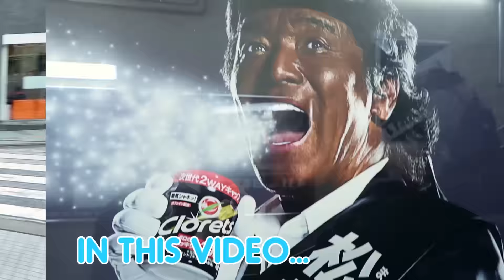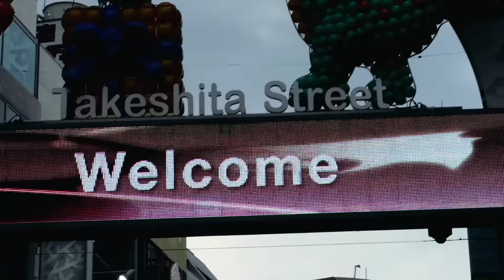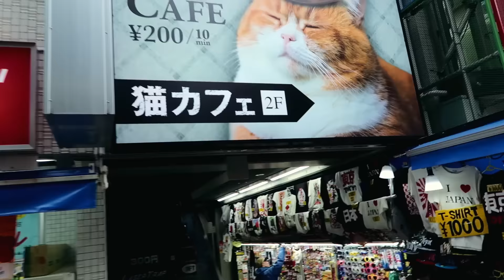REUNION ( ﾟ▽ﾟ)/ | Shibuya/Harajuku Vlog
Come with me to Shibuya and Harajuku, and meet a familiar face while doing it! :D

This video was shot on a Lumix GH4!

Circle Lenses by Pinky Paradise!

For fan mail and gifts!

Endigo
C/o Öberg
Wrangels Väg 20 B
17833 Ekerö
Sweden